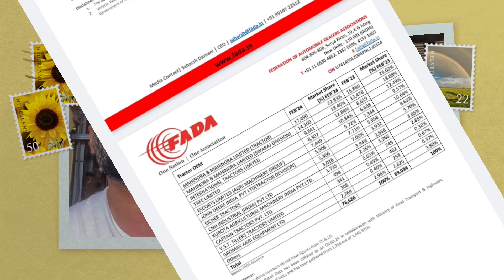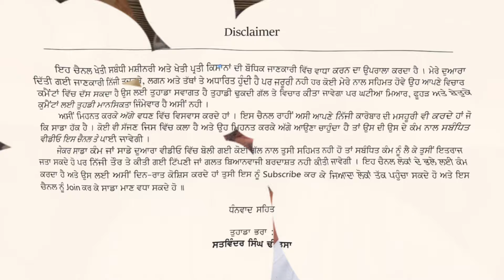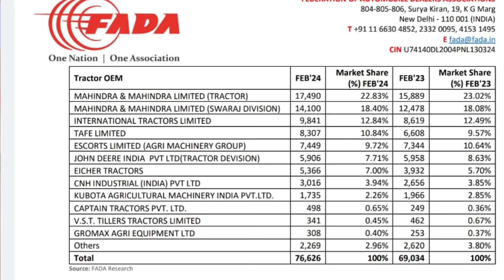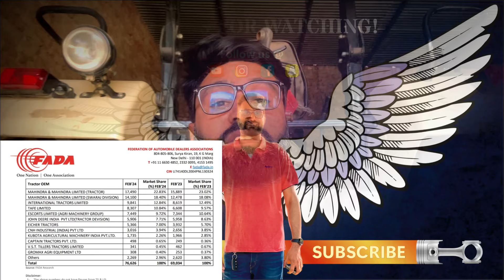ਜਿੰਨੀ ਜੀਹਦੀ ਭੁੱਖ ਆ ਪੂਰੀ ਹੋਈ ਜਾਣੀ ਆ ,ਜੇ ਸਾਰੀ ਦੁਨੀਆਂ ਬਰਾਬਰ ਹੋ ਗਈ ਰੱਬ ਦੀ ਖੇਡ ਕਿਵੇਂ ਚੱਲੂ?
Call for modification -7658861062